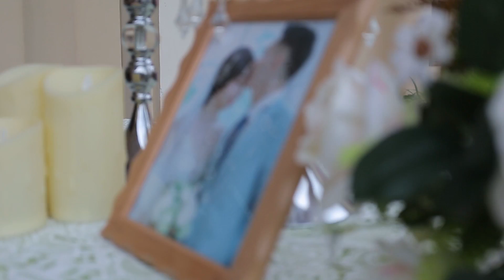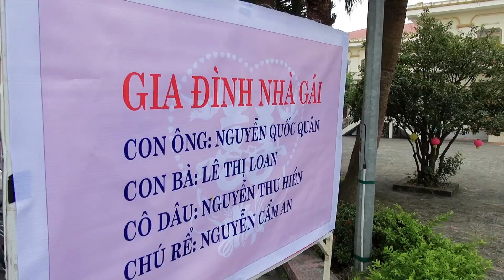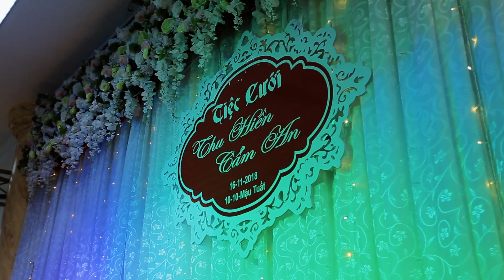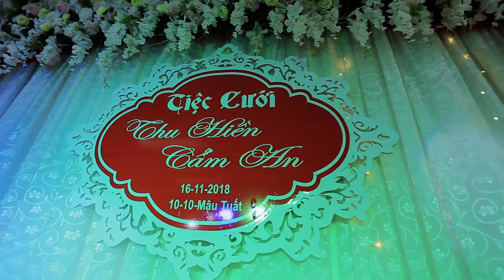Tiệc cưới Thu Hiền & Cẩm An Vĩnh Yên Vĩnh Phúc